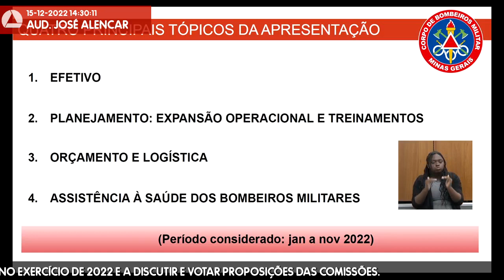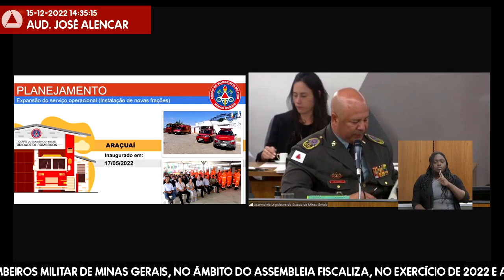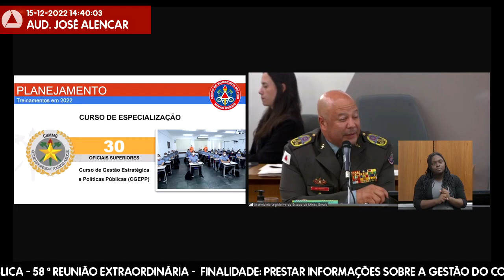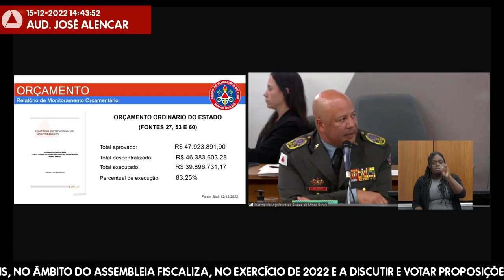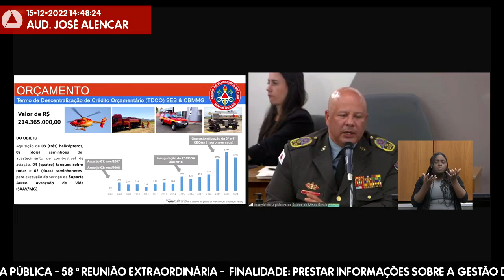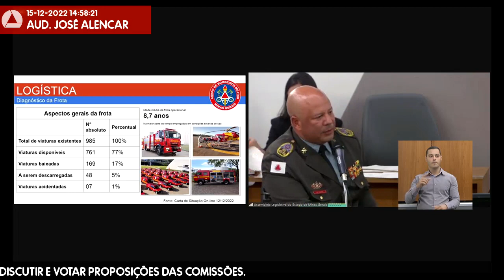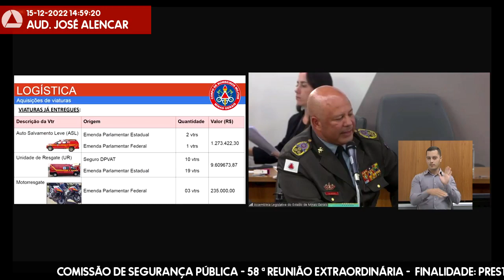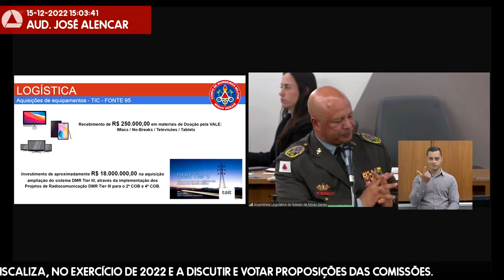15/12/2022 14:00 - Comissão de Segurança Pública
Finalidade da audiência: Prestar informações sobre a gestão do Corpo de Bombeiros Militar de Minas Gerais, no âmbito do Assembleia Fiscaliza, no exercício de 2022 e a discutir e votar proposições das comissões.